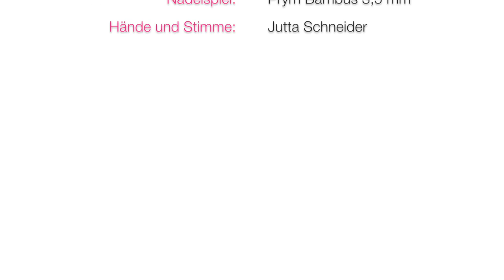Zopfen ohne Zopfnadel: Beide Richtungen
In diesem Video zeige ich euch, wie ihr Zöpfe aus 4 - 6 Maschen in BEIDE Richtungen stricken könnt, ohne dafür eine Hilfsnadel zu verwenden. Ihr seht die Technik für Zöpfe mit Drehung nach rechts und nach links.